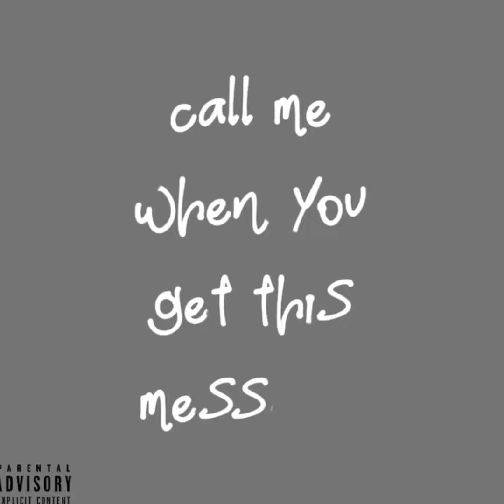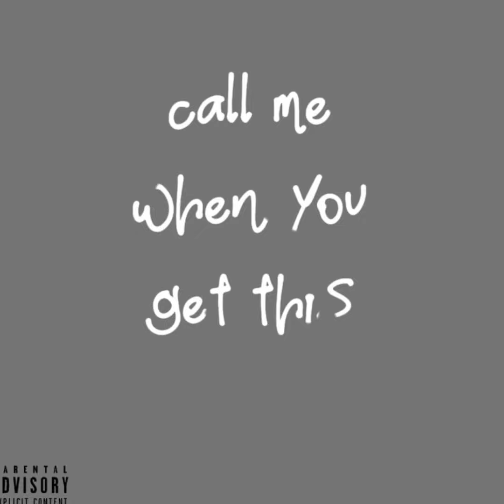call me when you get this message